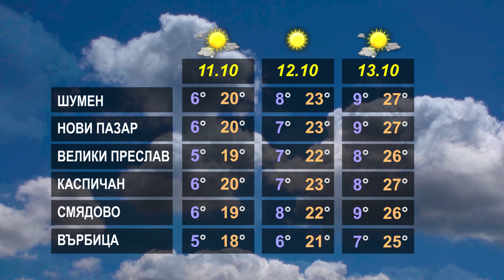ВРЕМЕТО 10 10 2023